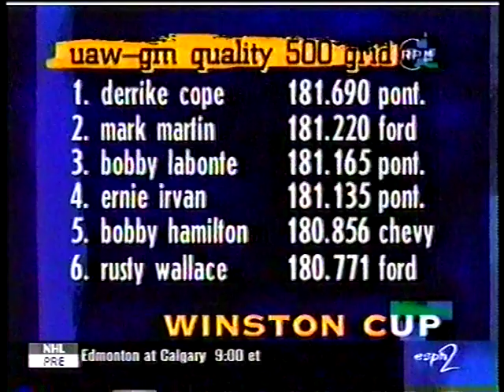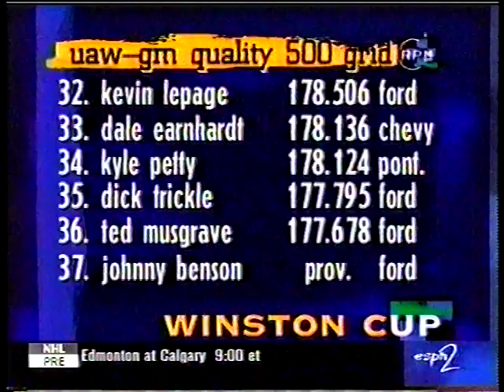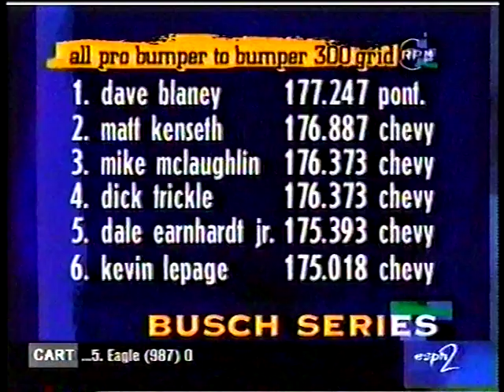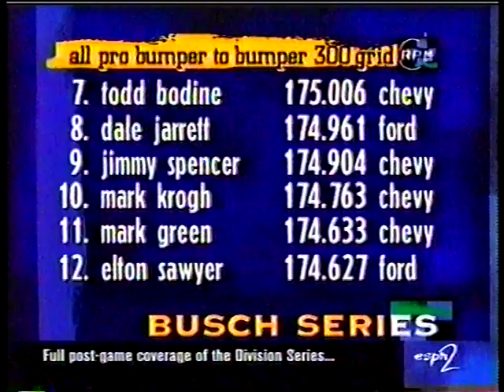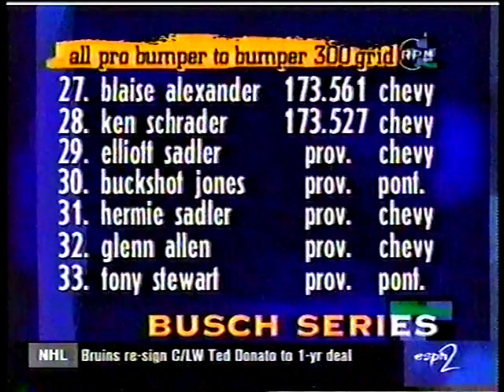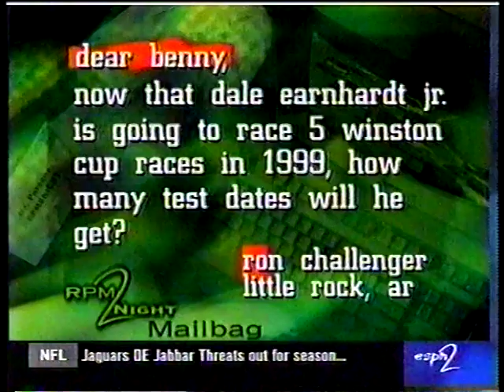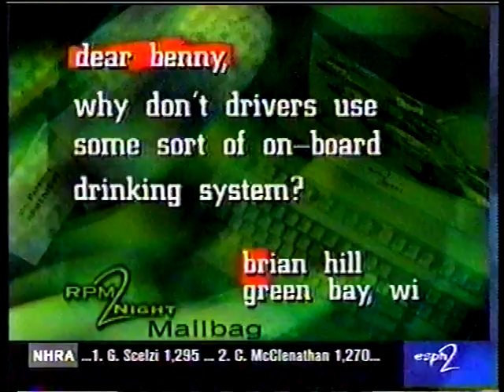RPM 2 Night 10-1-98